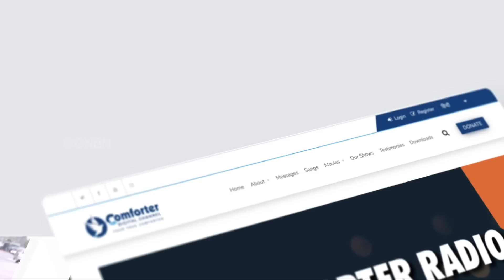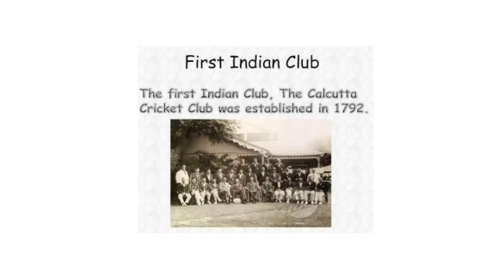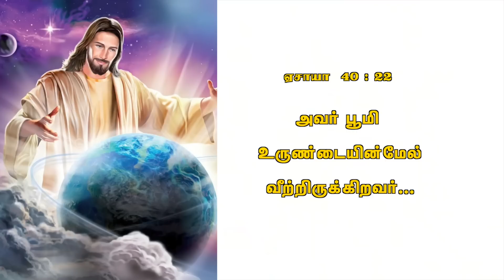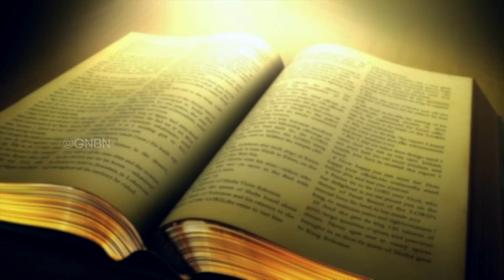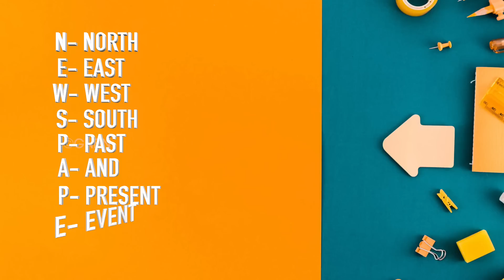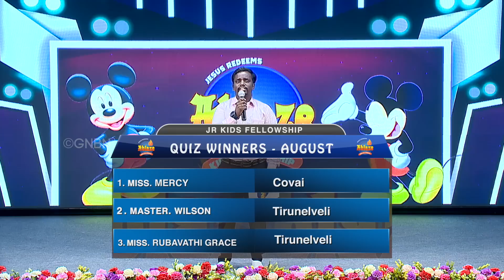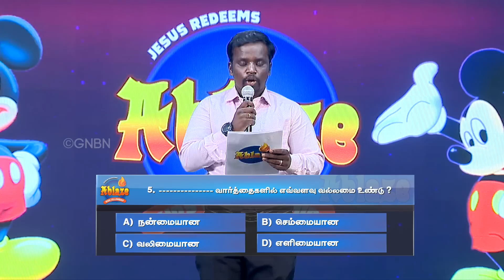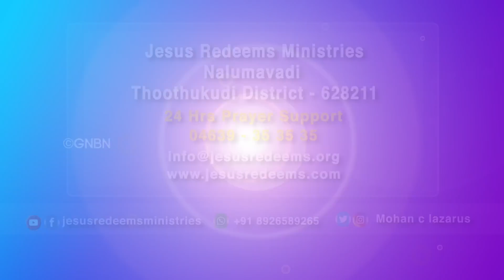"Ablaze" for God 🔥 | Kids Fellowship | September 2023